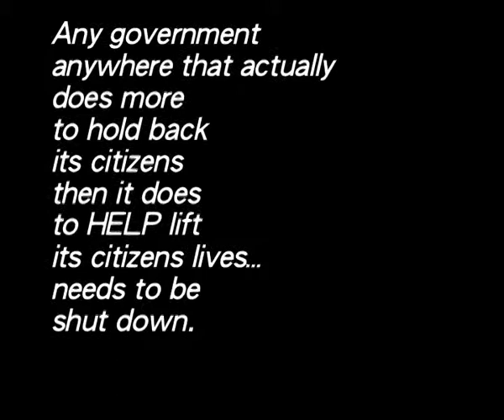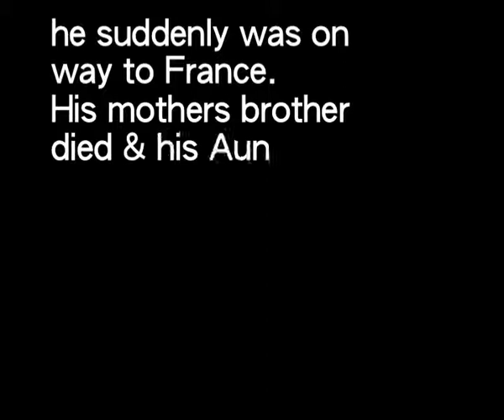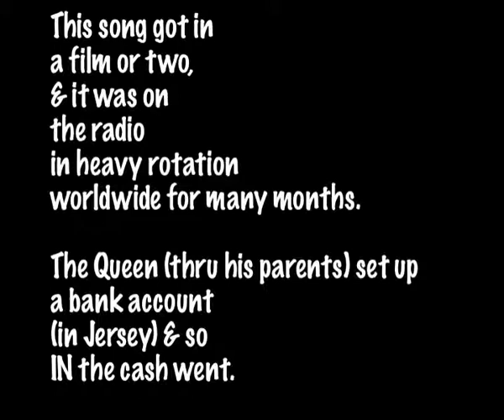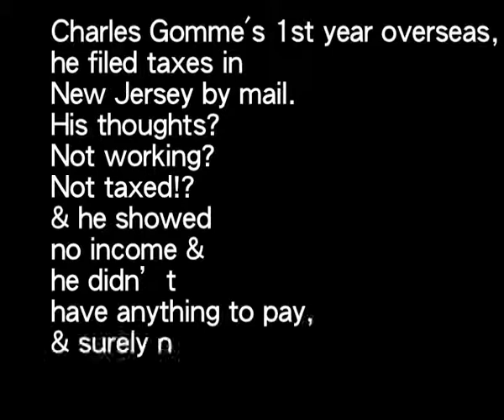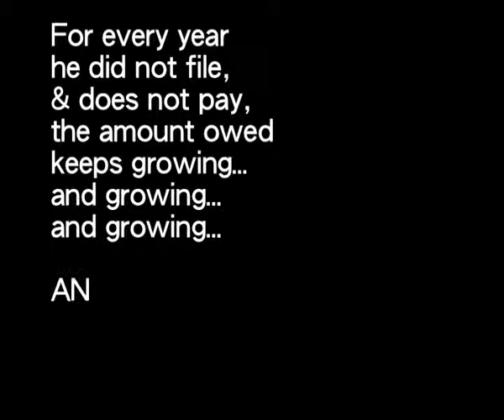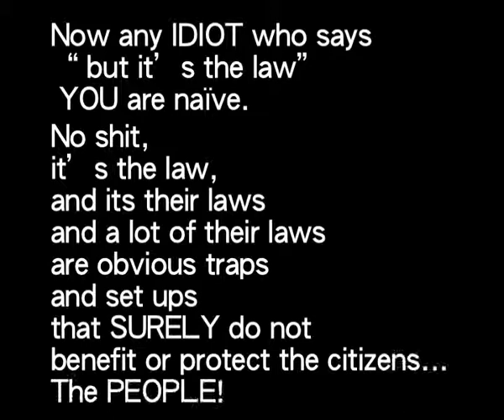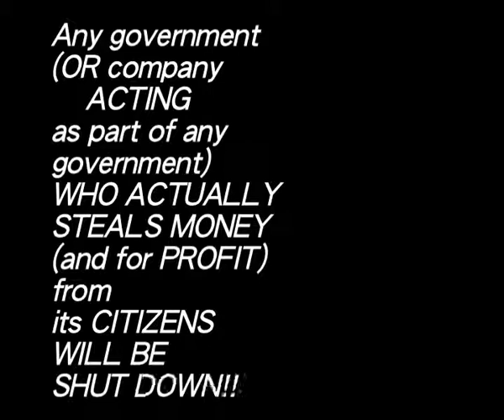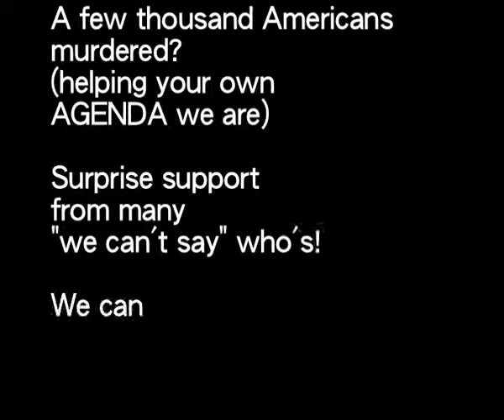CHARLES GOMME -IRS Victim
oh snap!            Note- Know of Sherry Peel Jackson, CPA, former IrS agent, her story is NOT fiction.